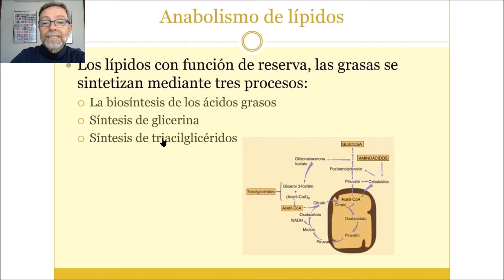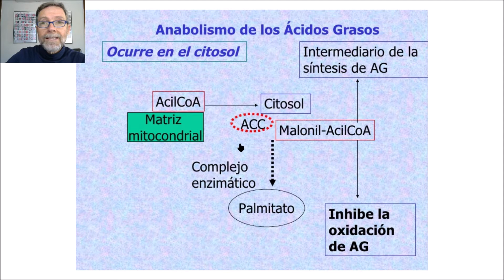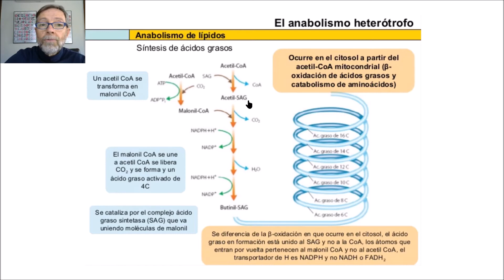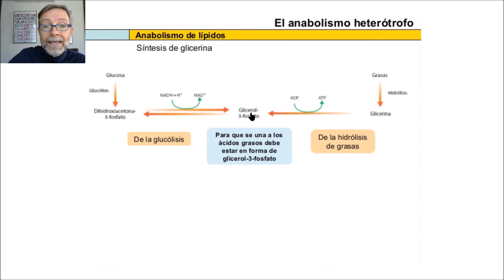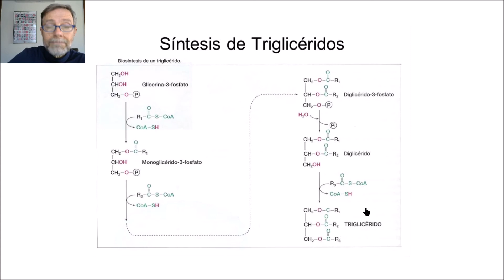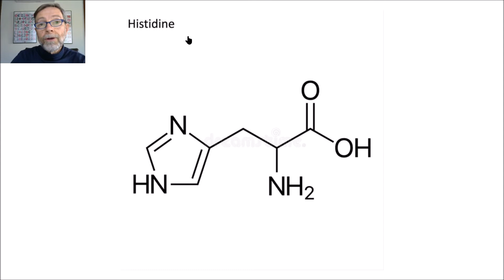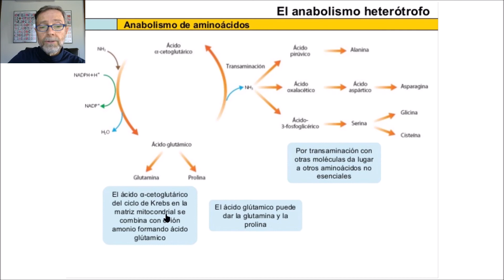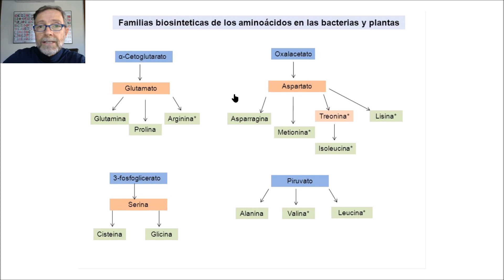Anabolismo de lípidos y de aminoácidos V65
El anabolismo de lípidos, acidos grasos y aminoácidos detallado y paso a paso.